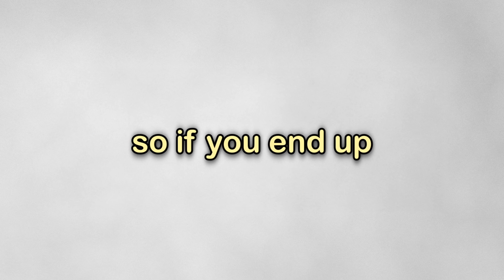Why is a Valorant PRO in my Lobby??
Playing against a Valorant PRO
In the latest Valorant patch 5.0, PEARL is the newest map added to Valorant! In this video I run into a Pro Valorant Player during my road to Ascendant! Ascendant is the new rank in Valorant episode 5! I love sharing my omen gameplay and viper gameplay in Valorant. My 200iq omen plays are crazy! I make big brain omen outplays and play with omen one way smokes and aggressive omen teleport plays! If you enjoy Valorant highlights with viper shorty kills, viper snake bite lineups, and the best viper setups you are in the right place!

Valorant is a tactical FPS (First Person Shooter) developed by Riot Games. Riot Games has other epic games like League of Legends. Valorant is high paced and fun. Valorant abilities help outplay opponents with precise gunplay. Working with your team makes the game super intense and a challenge.